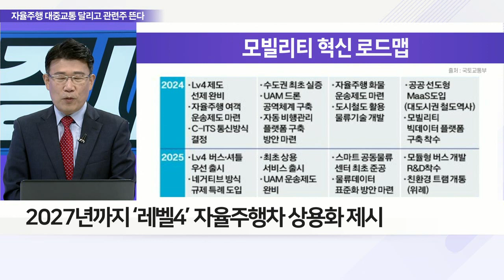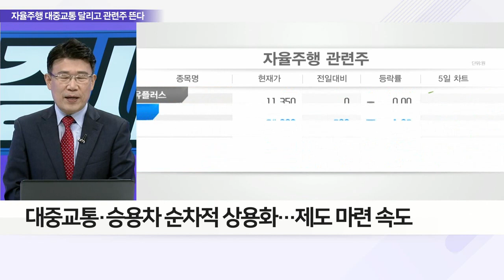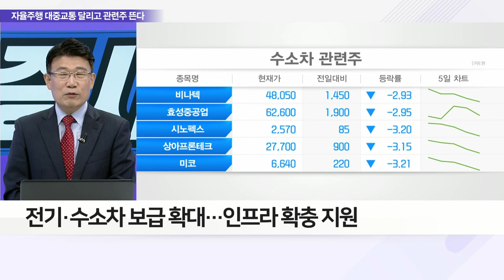정부 ‘완전자율주행 상용화’에 자율주행株 강세_이슈 파워 (20220926)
Q. 2027년 완전자율주행 시대 개막, 내용은?
Q. 자동차 업계, 정부 지원 & 친환경 업고 달릴까?
Q. 자율주행 시대 시동… 관련주 지금 사볼까?